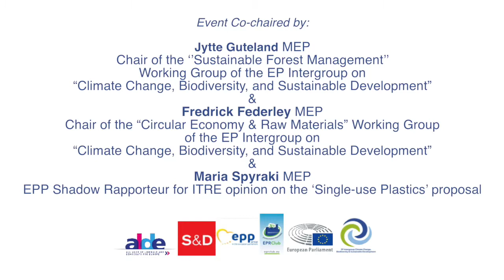MEP Fredrick Federley on ‘’Marine litter: What role for EPR?’’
On 22 November 2018, MEPs Jytte Guteland, Fredrick Federley and Maria Spyraki hosted the EPR Club International Conference 2018 under the European Parliament Intergroup on “Climate Change, Biodiversity and Sustainable Development”. The event took place during the European Week for Waste Reduction (EWWR) which aims to promote sustainable resource and waste management on a European scale.